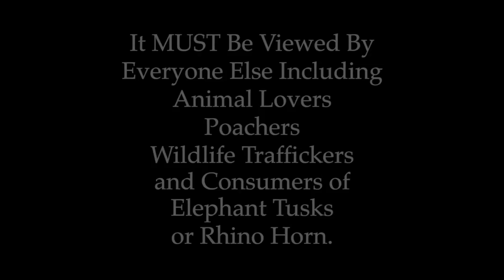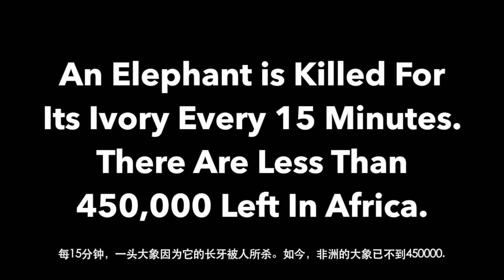Where Will the Giants Roam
An elephant is killed for its ivory every 15 minutes.
There are less than 450,000 left in Africa.

每15分钟，一头大象因为它的长牙被人所杀。如今，非洲的大象已不到450000.

A rhino is killed for its horn every 8 hours.
There are less than 27,000 rhinos left in the world.

每8个小时，一头犀牛因为它的牛角被人所杀。如今，世界的犀牛已不到27000。

Join a Global March for Elephants and Rhinos
on October 3rd or 4th 2015
and every year thereafter until the killing stops.

Written by Bill Katz & Alex Forbes
Vocals & Acoustic Guitars: Alex Forbes
Drumbeats, Bass & Mixing: John Beltzer
Electric Guitars: Kennan Keating
Co-Produced by John Beltzer, Alex Forbes & Kennan Keating
Video by John Beltzer and Alex Forbes
Translation: Di Zhao

Africa safari trip made possible by
Global March for Elephants and Rhinos.

MannaBay Hotel, Cape Town
Ellerman House, Cape Town
Leopard Hills Private Game Lodge
Chitwa Chitwa Game Lodge
Royal Chundu Zambezi River Lodge
Selinda Explorer’s Camp
Rhino Africa
Airlink
MacAir